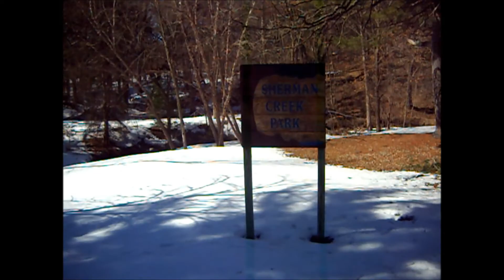VLOG #27 | ST. PATRICKS DAY TRAIL WALK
VLOG #27
ST. PATRICKS TRAIL WALK